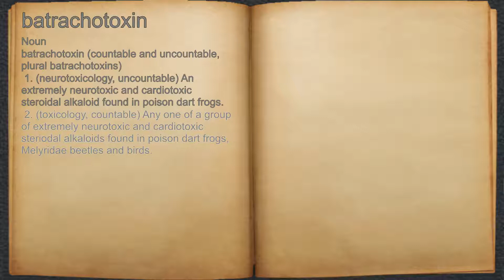What does batrachotoxin mean?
A spoken definition of batrachotoxin.

Intro Sound:
Typewriter - Tamskp